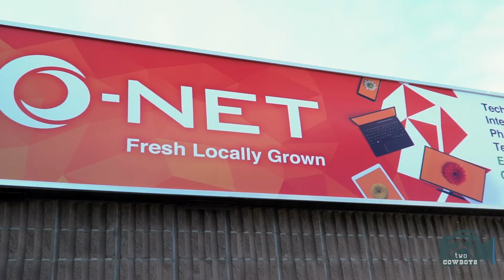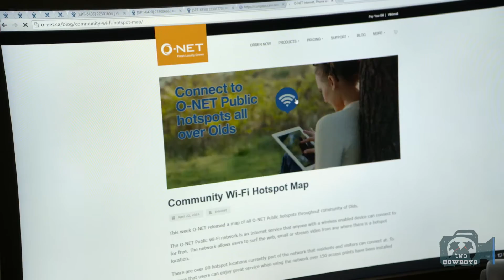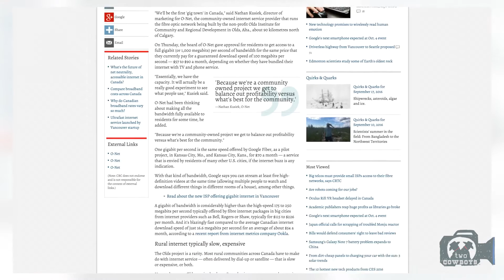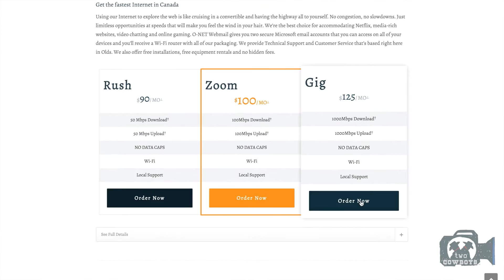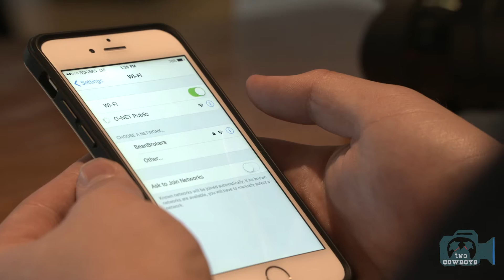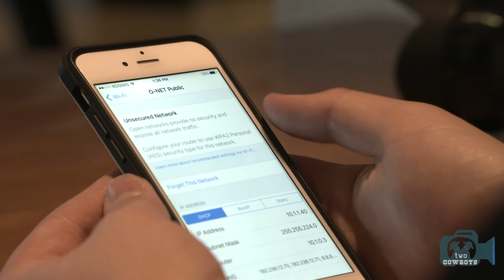Two Cowboys on a Journey: Local Community Fibre Internet Service Provider is O-NET in Olds, Alberta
Yes, high-speed Internet is bringing more business to Olds. Entrepreneurship is alive and well in Alberta. It is the term "capacity" that got our attention. Having the infrastructure created more capacity for the community overall. People took control of their destiny. It contributes to better business, education, entertainment, communication and innovation. It enriches people's lives in Olds. There is no end to the possibilities it offers the people of the community.

The biggest value of the investment is its ability to give the members of Olds options. With options, people can weather the storm.

As Canada’s first community-owned and operated Fibre-to-the-Premises network, O-NET brings together and delivers unique broadcasting, phone and Internet services to their residential and business customers. They have the fastest Internet in the country, the latest high-definition television features, fully customizable telephone systems, mass data storage and unlimited capacity for virtual private networks and other computer systems. The town stepped into the 21st Century. The rest of Alberta fell behind.

We celebrate Producers, Production, and the Prime Movers everywhere: People that make things create our society and build our communities. They drive the engine of our world. We should know more about them, and be inspired by what they do. We should learn from them, and discover for yourself the value of making something.

Our Mantra is: "I Made This". If you make something, we are interested in featuring you on our channel. Please get in touch